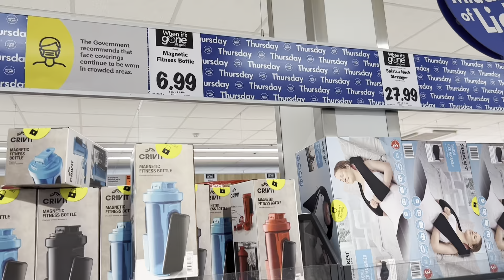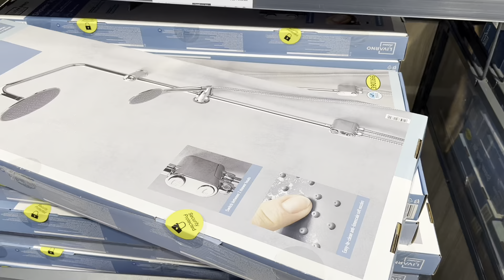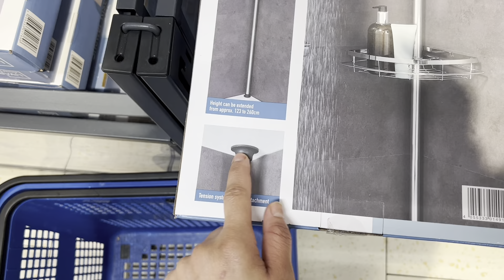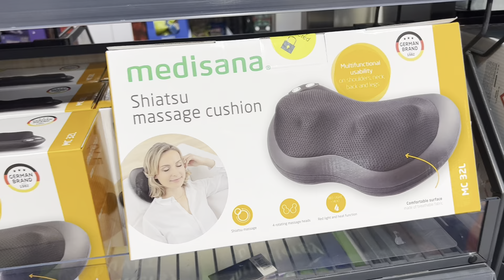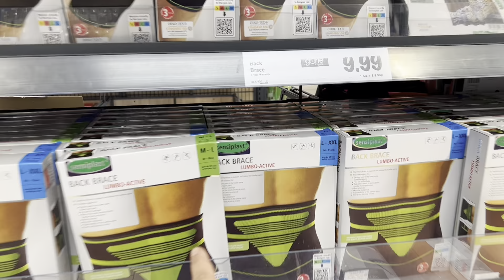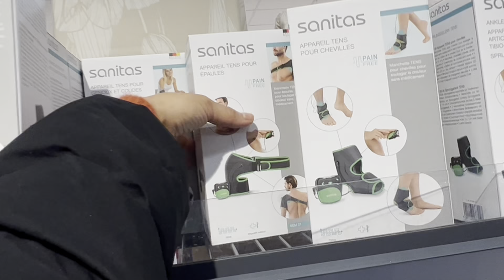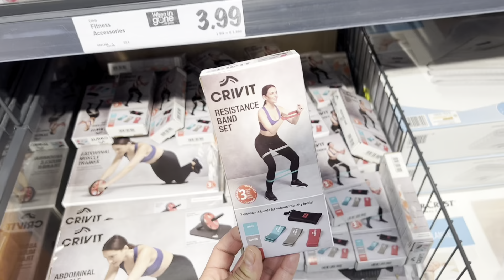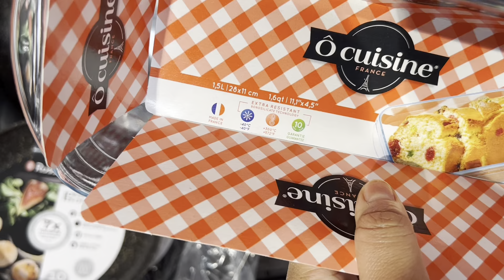جديد ليدل هدا الأسبوع،هميزات وتخفيضات،فران كهربائي،تلفاز HD,مستلزمات الحمامات،اجهزة الماساج الطبية…